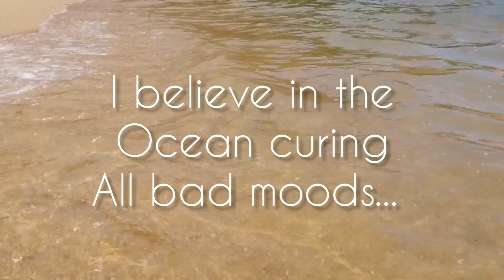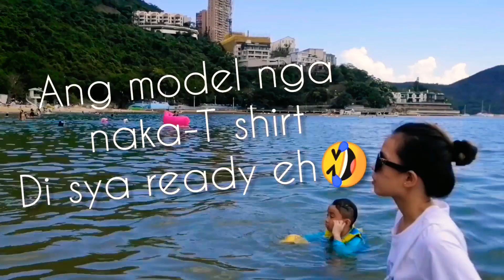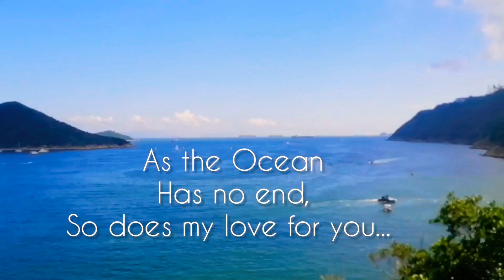VITAMIN SEA AT DEEP WATER BAY // HONGKONG...